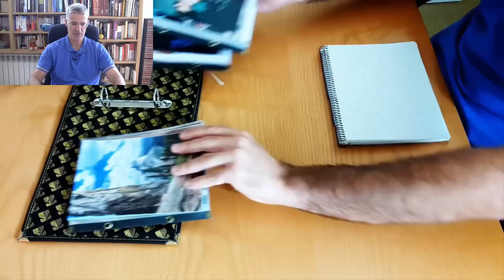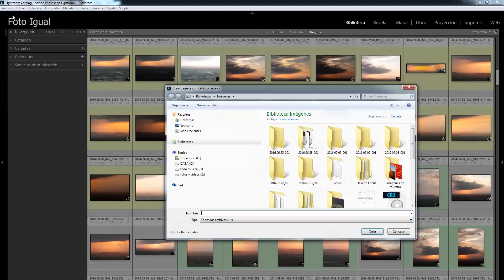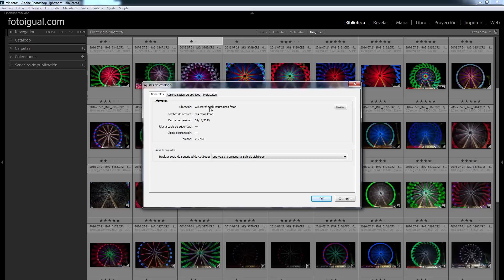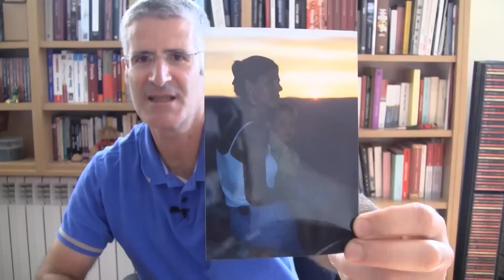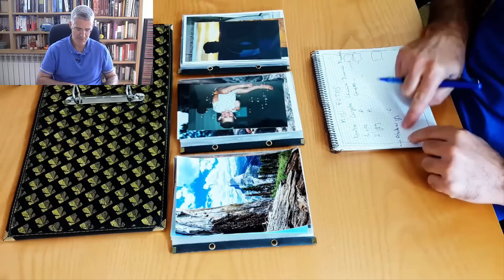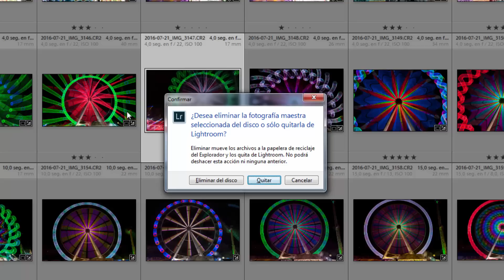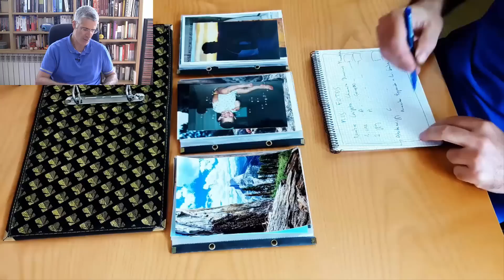Un aperitivo para el domingo: cómo funciona Lightroom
Hola. Os voy a contar un cuento. Había una vez un tipo solitario mayor, muy mayor, que vivía feliz con sus vídeos en Youtube; era el único rato de la semana donde era realmente feliz, donde podía contarle sus batallitas sobre fotografía a sus fieles seguidores fotoiguales. Pero todo eso se acabó el día que un tal Julian Marinov se le ocurrió hablar de un libro de Lightroom en su canal
Así que se puso a pensar cómo podía ser de ayuda a tan gentiles gentes, los cien mil hijos de San Luis, digo San Julian. En el top 1 del ránking de preguntas que me hacen en los cursos de Lightroom que doy está ésta: ¿pero qué carajo/narices/... es eso del catálogo y cómo funciona Lightroom? Así que espero que este vídeo os sea de ayuda para los que estéis en esa situación.
Para mis fofoiguales previos informarles que la semana que viene reanudaremos el curso sobre focus stacking (aunque no garantizo nada); para los nuevos, bienvenidos; para Julian, ya buscaré algo para vengarme el domingo en el directo de su canal